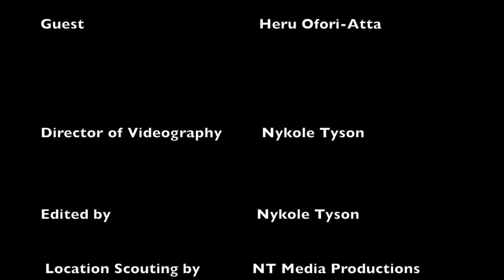1 of 4- COVID-19 Health Tips & Chronic Disease reversal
This video is four (4) part series where we delve into the natural ways to keep our bodies healthy during the COVID-19 pandemic. We also discuss strategies to reversing many chronic diseases naturally. Let us know what you think. immakingithappen.com